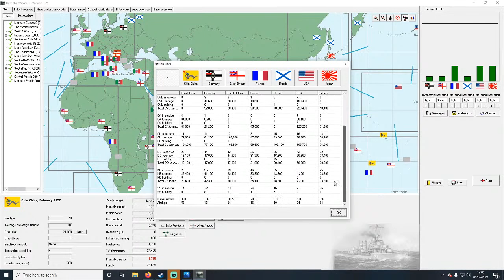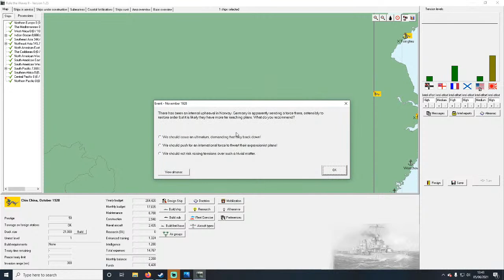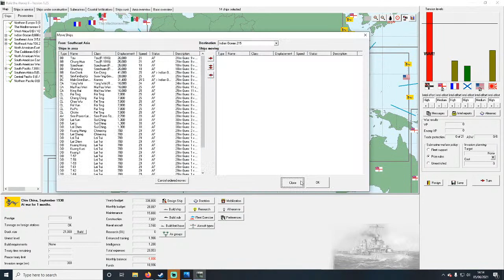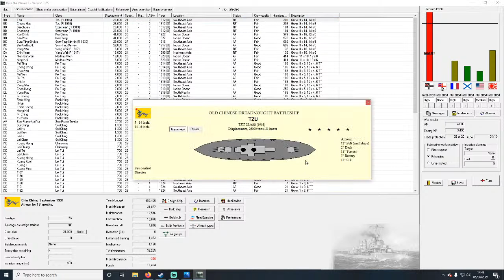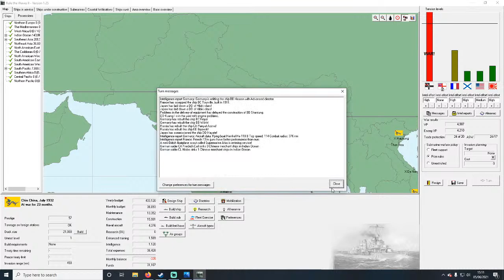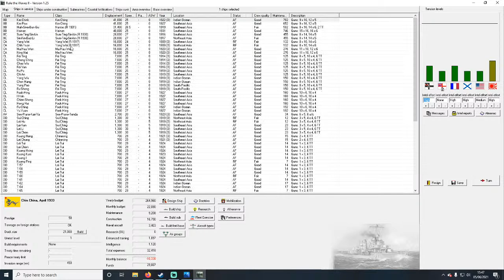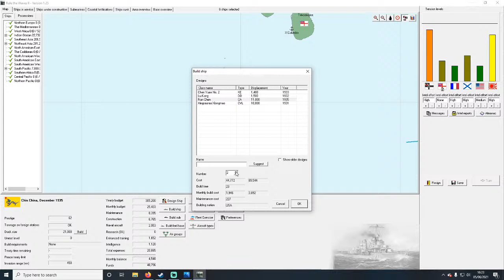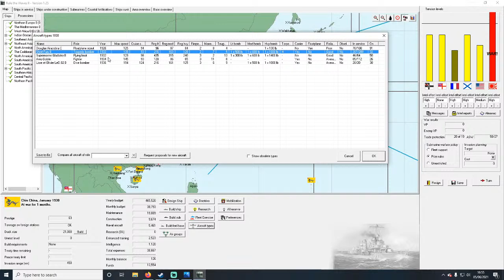Lets Play: Rule The Waves 2 'No Tech Challenge' - China (1927 - 1938)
Rule the waves 2 as the China where we are continuing on from our previous war... we'll be wanting to maintain peace as much as possble going forward until we can challenge Japan.